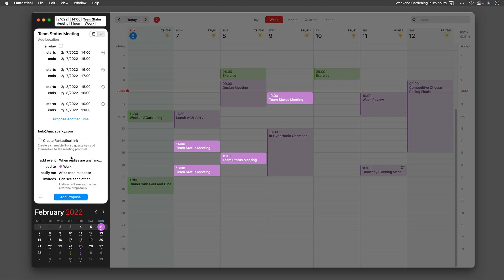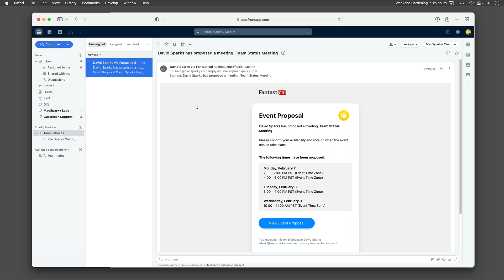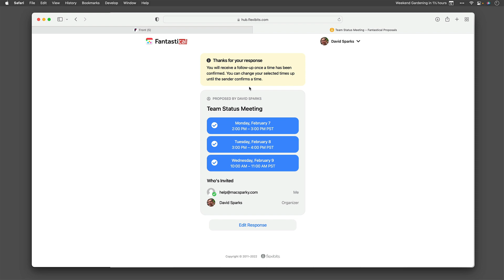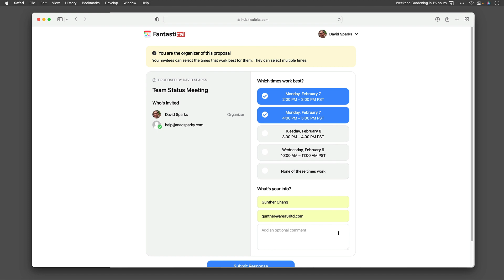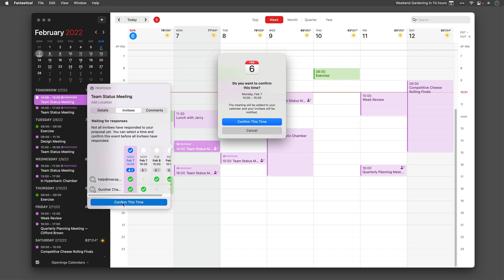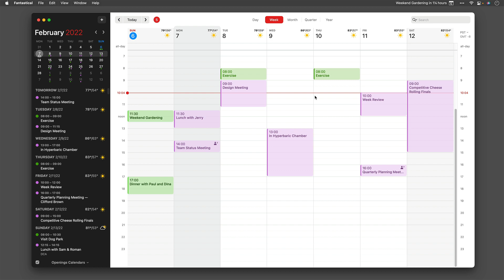Fantastical - Scheduling with Proposals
Try it for free on Mac, iPad, iPhone, and Apple Watch

Learn how Fantastical Proposals makes it easy for multiple people to vote on the best time to have a meeting.